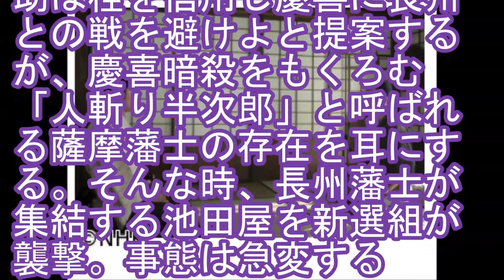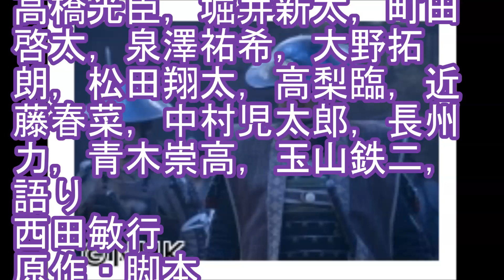西郷どん（27）「禁門の変」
一橋慶喜（松田翔太）は長州を討つ準備を進めていた。そんな時、長州の行く末に危機感を抱いた桂小五郎（玉山鉄二）が、吉之助（鈴木亮平）と接触し慶喜との会談を求める。